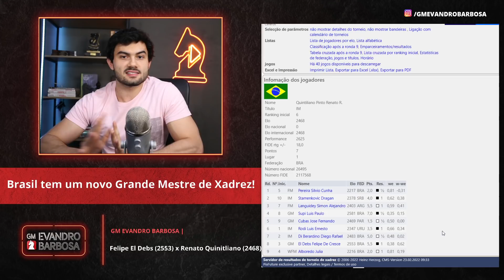Brasil tem um novo Grande Mestre de Xadrez!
ENTRE AGORA NO CHESSFLIX E RECEBA:

- CURSO COMPLETO DE ABERTURAS
- O PASSO A PASSO PARA SE TORNAR UM VERDADEIRO MESTRE NO XADREZ
- UM GUIA DE TREINAMENTO PARA SUBIR SEU RATING
- AULAS AO VIVO TODA SEMANA COM OS MELHORES JOGADORES DO BRASIL

. Quer evoluir no xadrez?